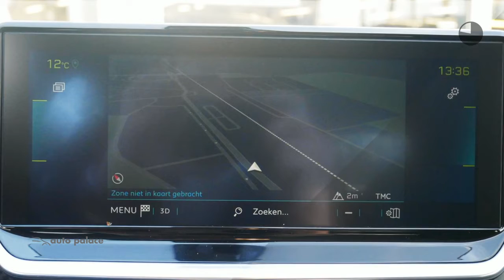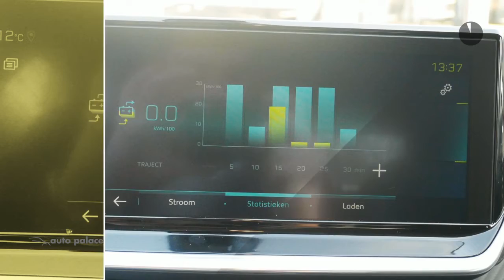Peugeot 208 New EV 50kWh 136pk Allure | E-208 | LED TECHNOLOGY | NAVIGATIE | DRAADLOZE TELEFOONLADER